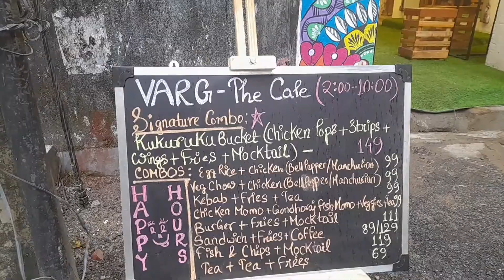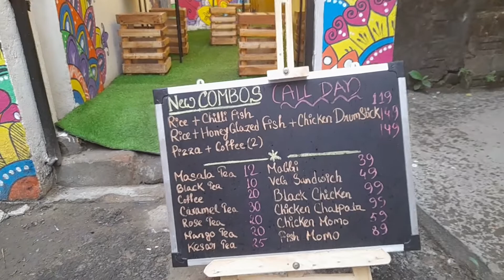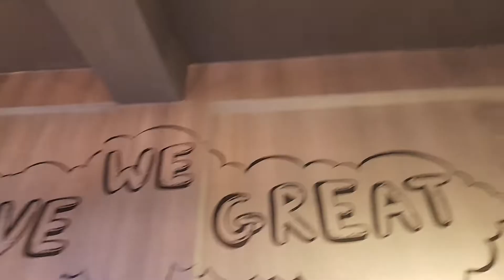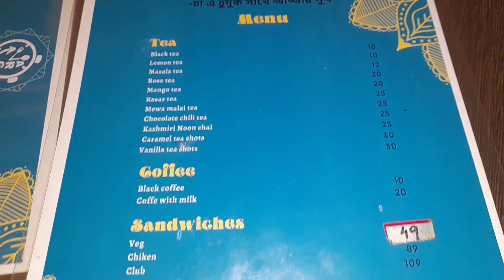Varg -The Cafe ! Cheapest Cafe at Kolkata ! Special offer for Subscribers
Address: 1/46, Bina Kunja, Poddar Nagar, Jadavpur, Kolkata- 700068